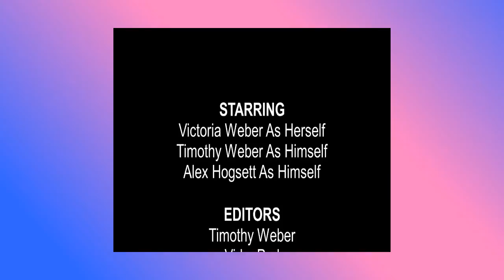Batman Story Cubes Game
Today we do Batman Story Cubes! The way this game works is we take story cubes which are dice with characters, places, and actions, and we have to make a story out with them...plot twist it's all BATMAN edition!